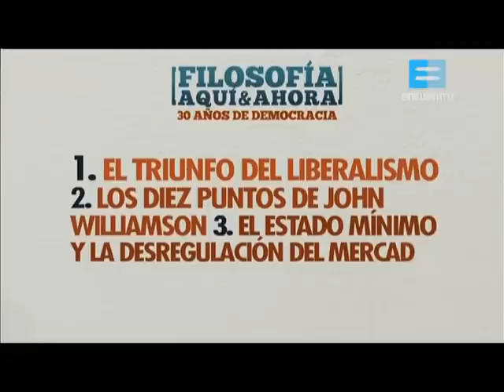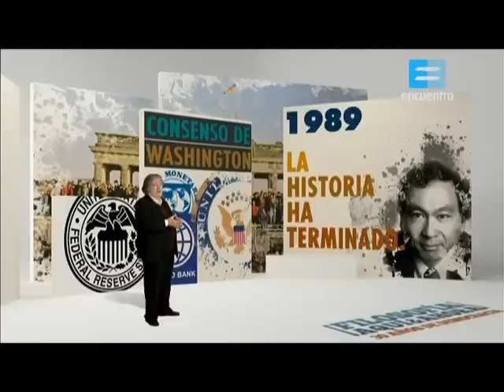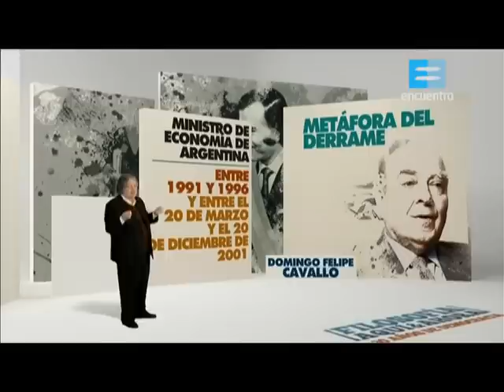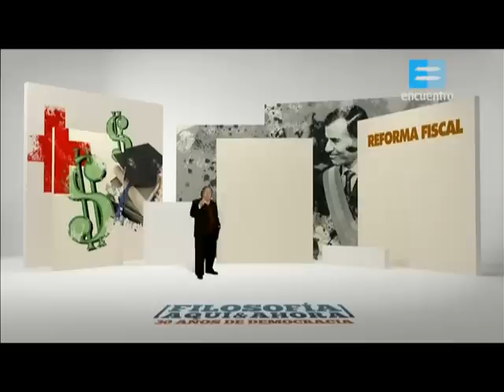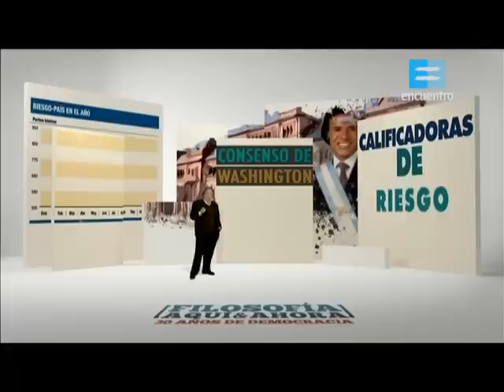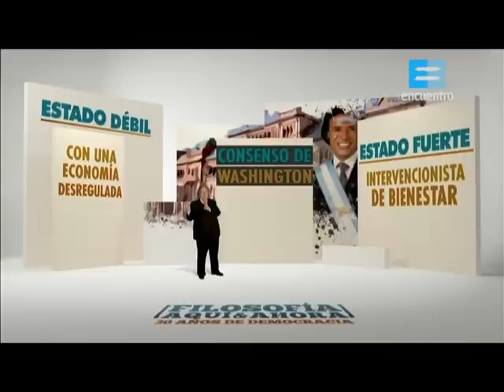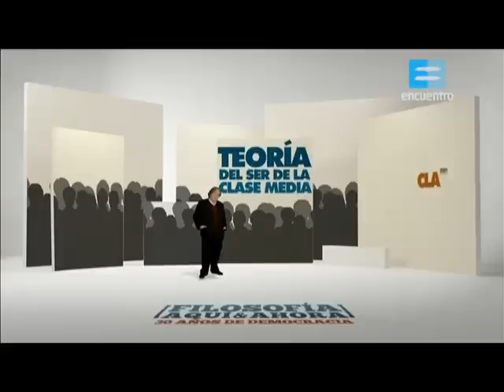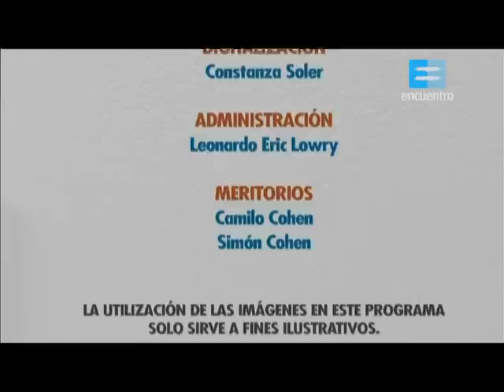Filosofía aquí y ahora - El consenso de Washington - Temporada 6 Capítulo 3 - Jose Pablo Feinmann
Sinopsis: José Pablo Feinmann despliega las propuestas de los grandes pensadores de todos los tiempos y presenta sus escritos esenciales para pensar la historia del mundo y de la actualidad desde un marco filosófico. Un abordaje didáctico y desde la particular mirada de este escritor, filósofo, guionista. Pensadores universales, las bases del pensamiento argentino y el latinoamericano, las ideas en torno a los derechos humanos, los movimientos políticos de la Argentina del siglo XX y mucho más